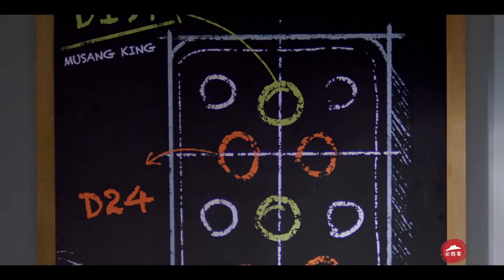190615 ZHANG YIXING 张艺兴 — PIZZA HUT